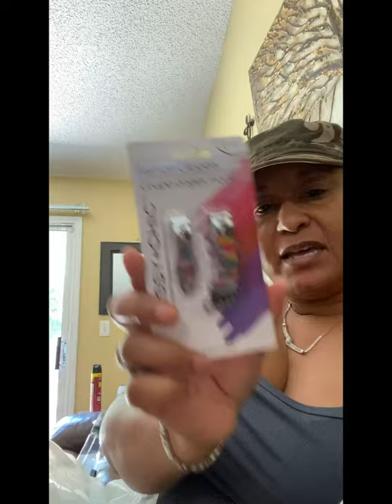Kaliyah gets her hair shampooed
Kaliyah gets hair bows from the dollar tree and we shampoo her hair using Cantu products (no it’s not sponsored) enjoy the lil one 😘

Dianna50plus